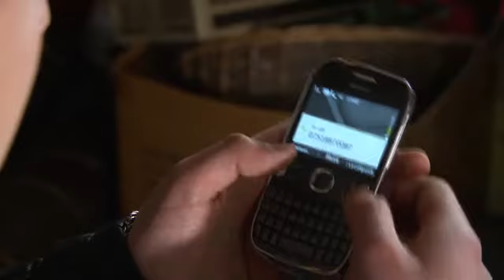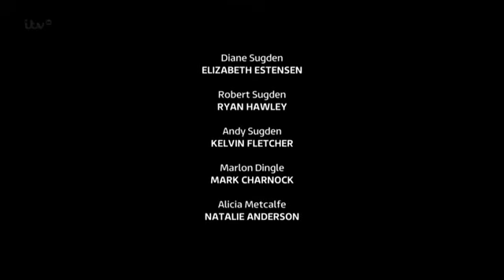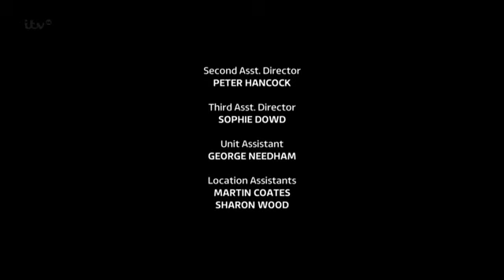Emmerdale 16th February 2015